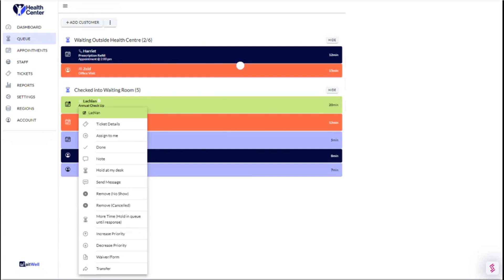Cut the chaos in your clinic waiting room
Discover how WaitWell's queue management and booking software revolutionizes healthcare services: Appointment scheduling, queue management, and efficient patient flow management. Learn how WaitWell enhances the patient experience, reduces wait times, and boosts operational efficiency. Perfect for hospitals, clinics, and healthcare providers looking to streamline their processes.